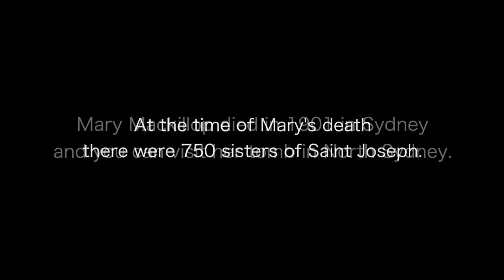The Story of Mary MacKillop